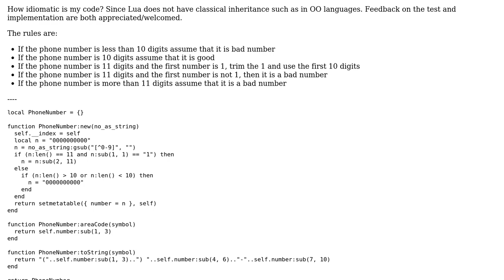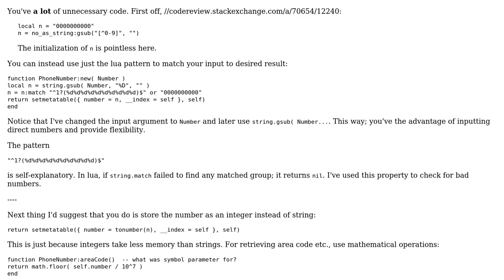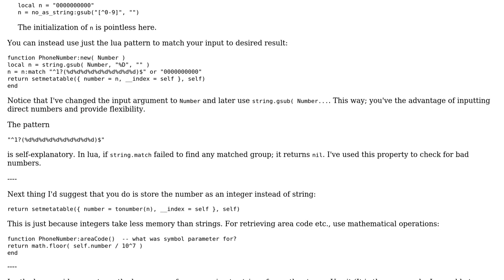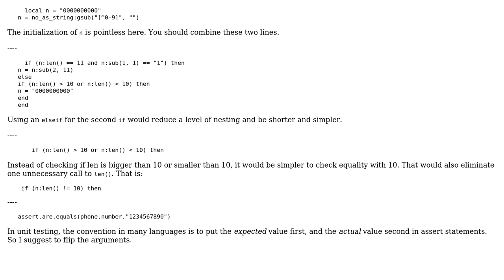Lua program to clean up phone numbers (2 Solutions!!)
Lua program to clean up phone numbers

With thanks & praise to God, and with thanks to the many people who have made this project possible! | Content (except music & images) licensed under CC BY-SA | Music | Images & others | With thanks to user janos user hjpotter92 user aarti and the Stack Exchange Network Trademarks are property of their respective owners. You are responsible for your own actions.